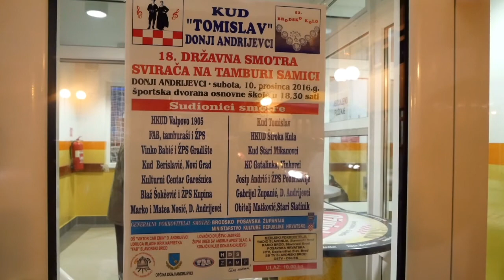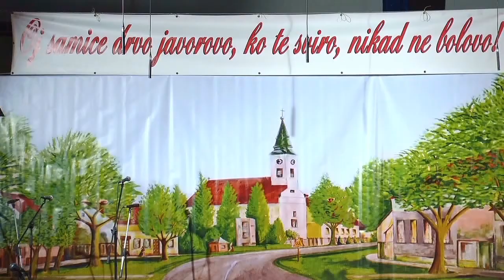18. Smotra "Oj samice drvo javorovo, ko te sviro, nikad ne bolovo!" - 2016